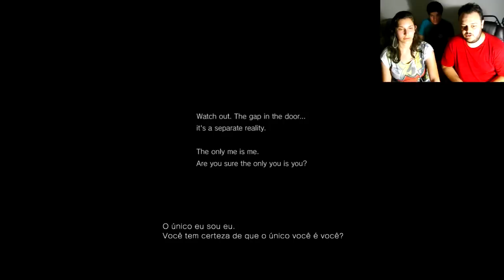P.T. (Silent Hills) - Jogo MALDITO! Todo mundo se cagou! Menina Também Joga #18